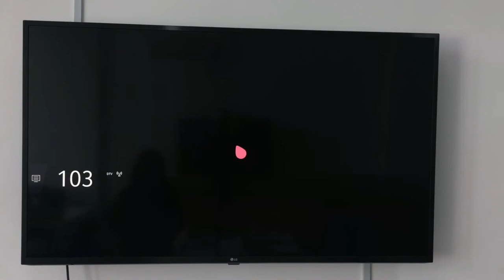KITA BOLEH DAPAT SIARAN MYTV TANPA DEKODER?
WebOS TV Series Episode 3: Ramai tak tahu lagi yang kita boleh dapatkan siaran siaran percuma myTV tanpa guna dekoder.. Sesuai lah dengan orang yang tak tengok TV sangat macam pengguna Smart TV ni. Banyak lagi channel menarik yg boleh access melalui Smart TV tu. Astro pun xguna dah.